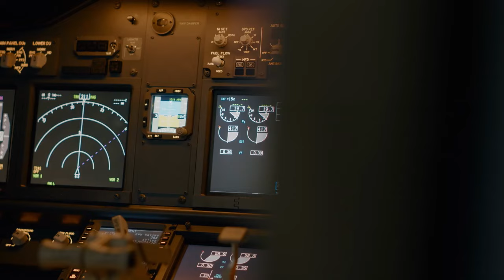Laser Wea-pon कैसे काम करती है , भारत के पास कौन सी लेज़र वेपन है DRDO New Technology